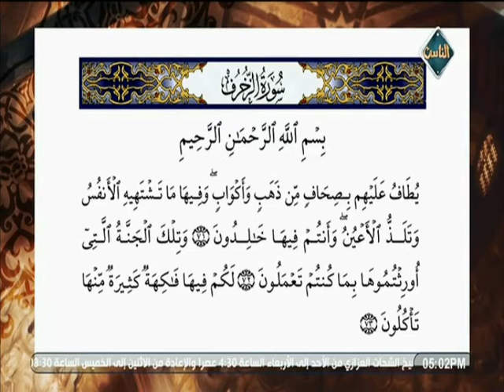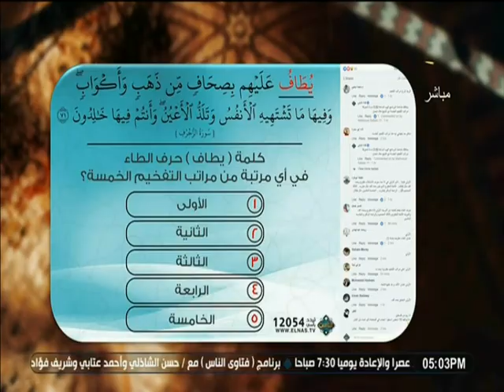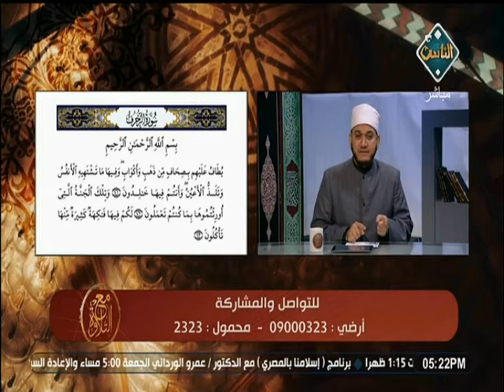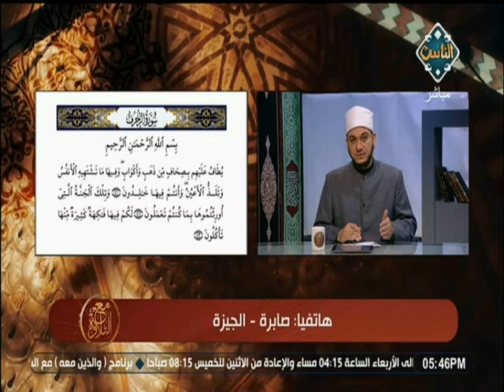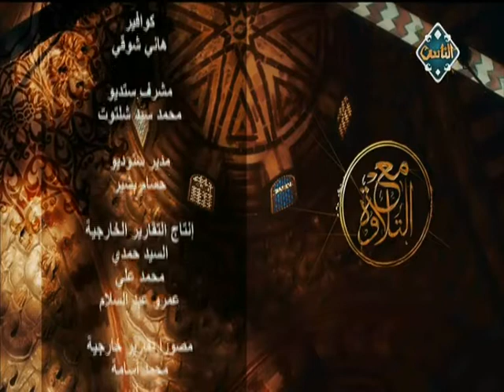أحكام التلاوة والتجويد في آيات سورة الزخرف من الآية 71 إلى 73 | (حلقة كاملة) | مع التلاوة